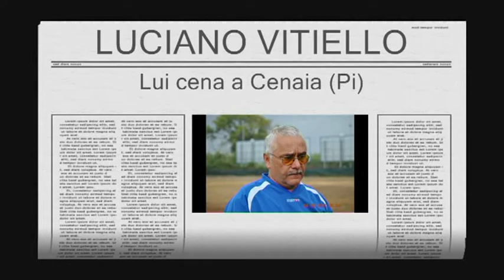Baseball Ragazzi Livorno 2011 (trailer)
La fantastica avventura dei Ragazzi Sailors/Blue Angels nel campionato 2011
rivive in un video di Alberto Saccà della durata di oltre 21 minuti.
Questo è solo un assaggio con una traccia audio non originale, non coperta da Copyright